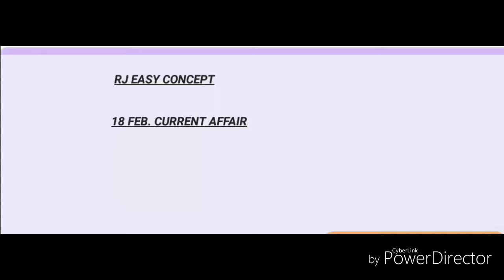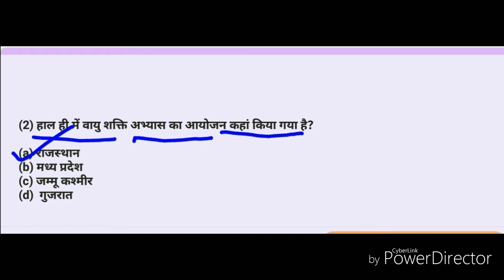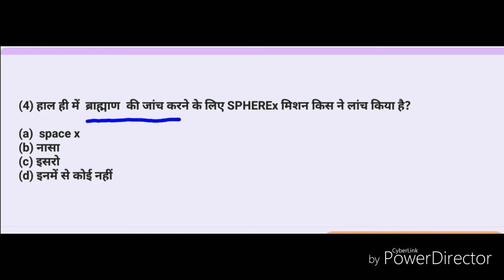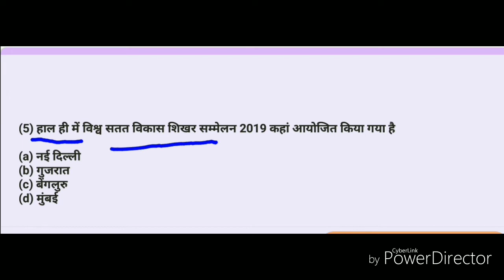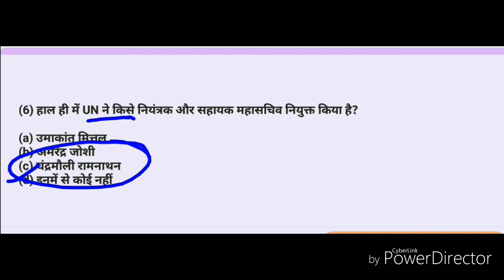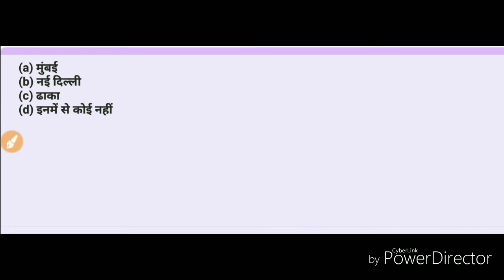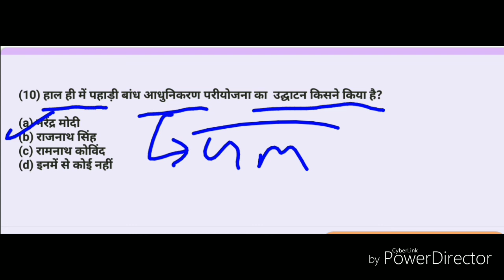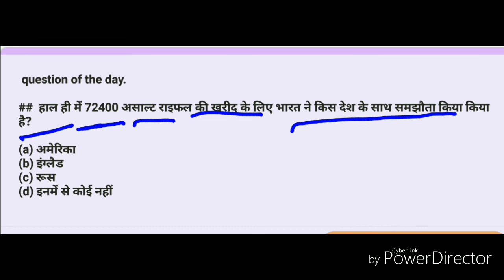February 18, 2019